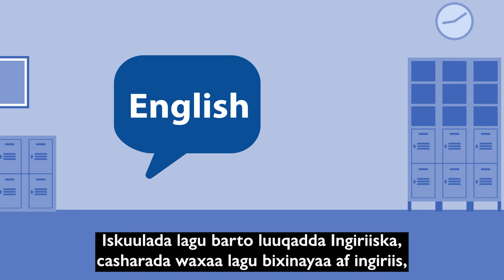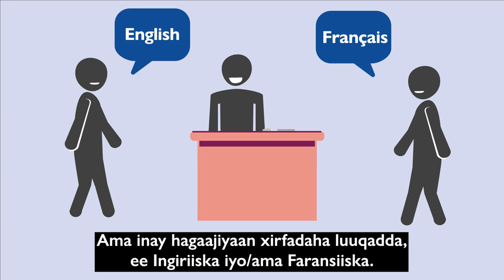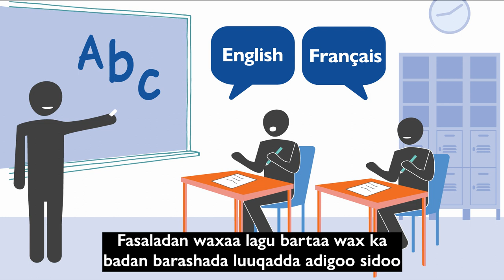Canadian Orientation Abroad (COA) O-Canada Video 9_ Af-Soomaali/Somali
Hanuuninta Kanada ee Dibadda (COA)

O-Canada Fiidiyowga 9 - Cutubka 6 Waxbarashada

O-Canada Video 9 – Unit 6 Education (Af-Soomaali/Somali)

O-Canada Vidéo 9– Unité 6 L’éducation (Af-Soomaali/Somali)